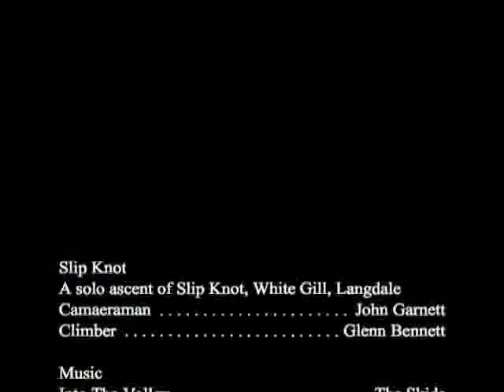Slip Knot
A solo ascent of Slip Knot, a climb on White Gill Crag in Langdale Valley, filmed by John Garnett.